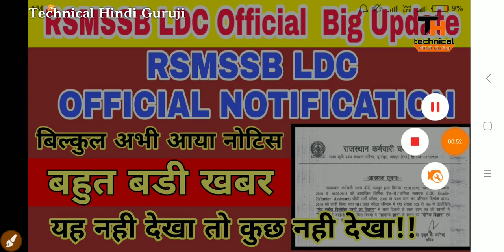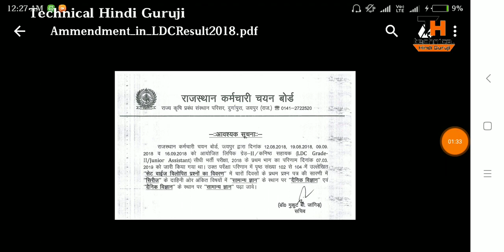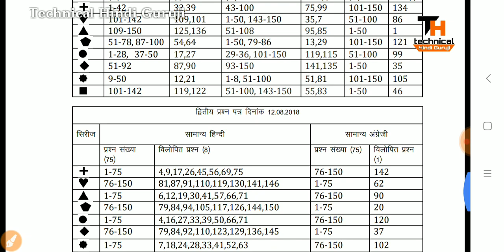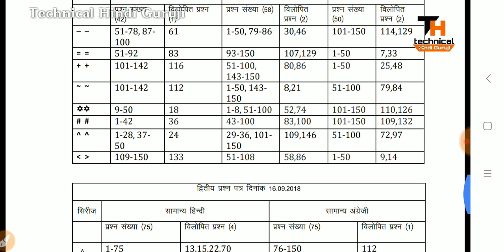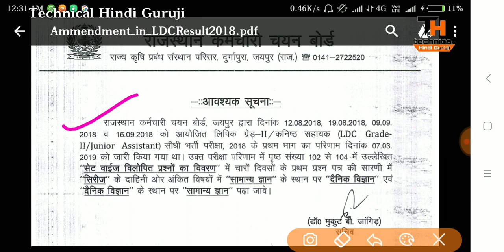RSMSSB LDC Result को लेकर बहुत महत्तवपूर्ण Official Notification